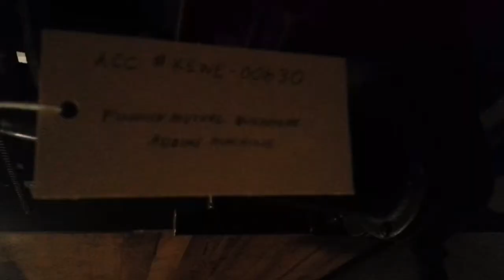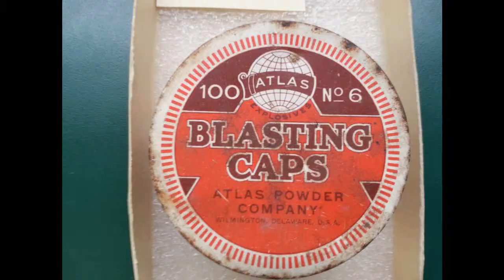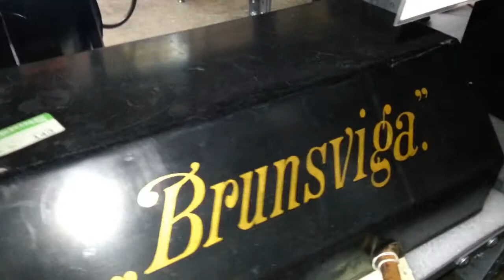Into The Archives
Calumet and Hecla Mining Company Library Archives

Music: "Not Knowing" by Minimal Compact, off the album "Deadly Weapons" (1984)

Used without permission. Please don't take legal action.